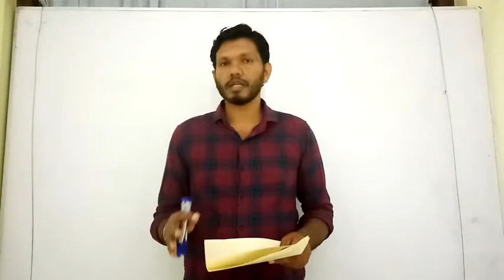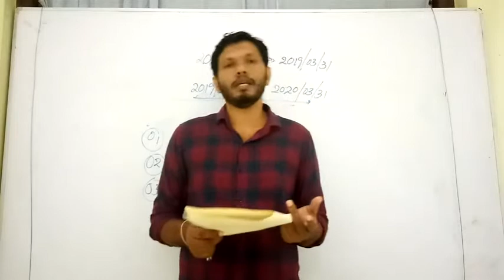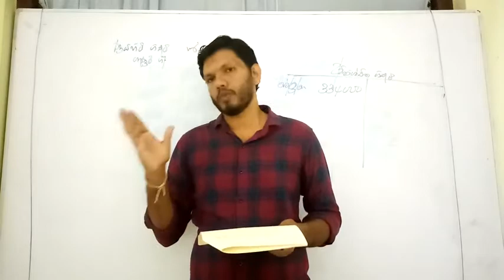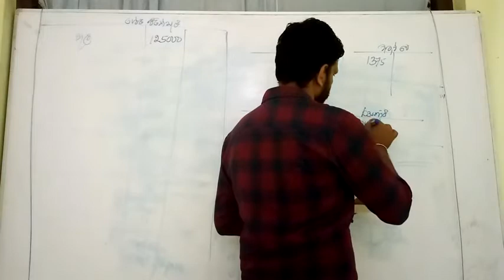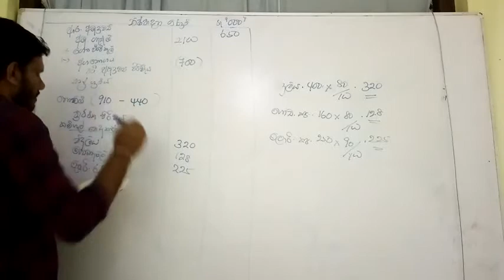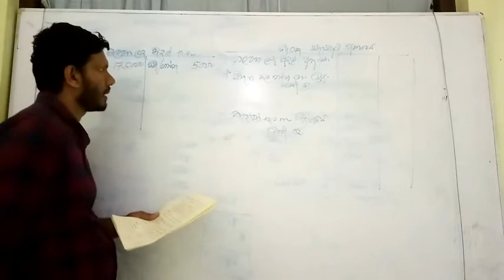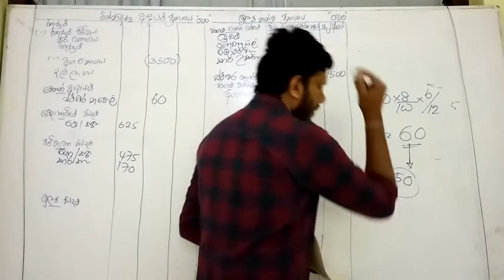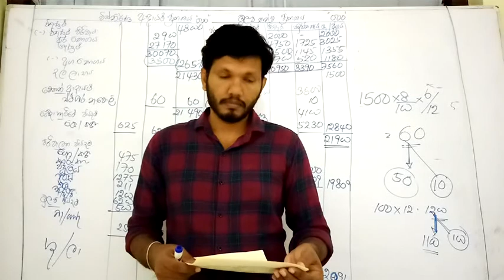Paper Discussion - AAT 01 2021 Jan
By Lahiru Gunasinghe